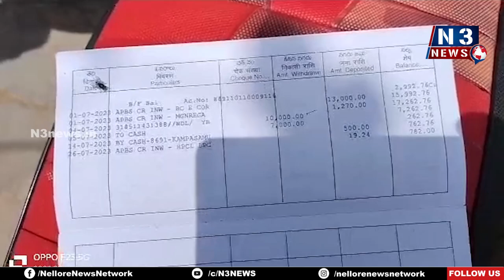ఇద్ద‌రు వాలంటీర్ల చేతివాటం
- బాధితులు నిల‌దీత‌
- ఆల‌స్యంగా వెలుగులోకి
- గోప్యంగా ఉంచిన అధికారులు
- మ‌ర్రిపాడులో ఘ‌ట‌న